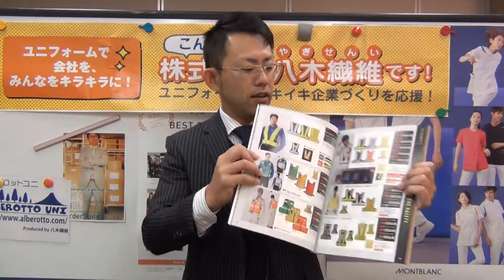コーコス 安全ベスト 点滅 シルバー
☆☆動画説明☆☆